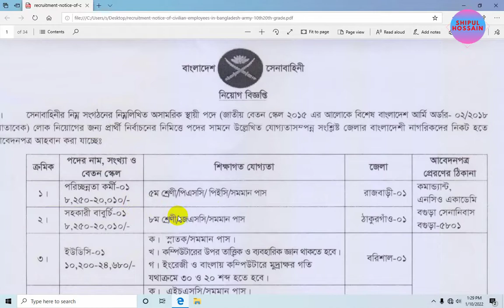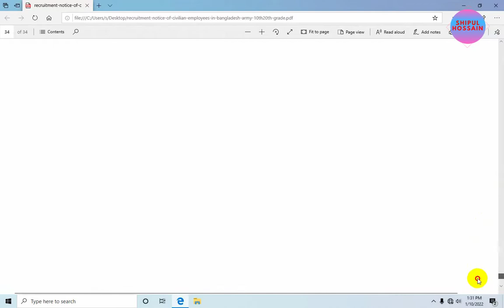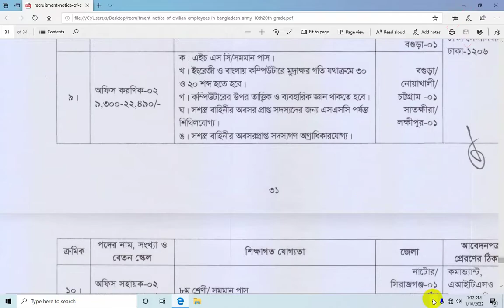!Bangladesh Army Civilian Job Circular 2022। বাংলাদেশ সেনাবহিনীতে বেসামরিক পদে নিয়োগ বিজ্ঞপ্তি ২০২২।